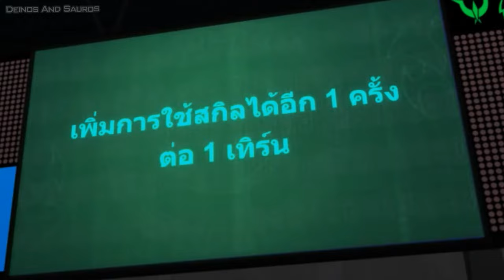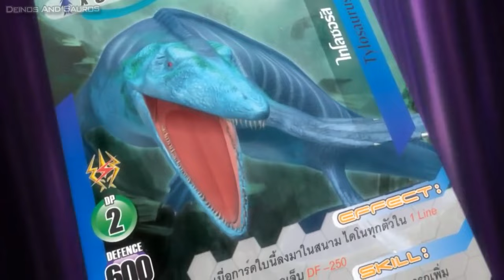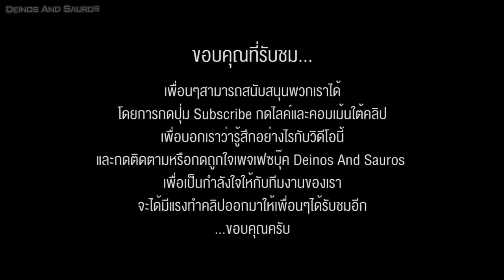Keiko, Bobby Vs Smith, Lutina - Dinomaster Enigma (ตัดเฉพาะดูเอล)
ทีมยัยหนูหัวชมพู ปะทะกับ ทีมอาเจ๊นางแบบ ในไดโนมาสเตอร์ อินิกม่า  ตอนที่ 10

ติดตามพวกเราได้ที่เพจ Deinos And Sauros

พบปะพูดคุยกับเพื่อนๆคอเดียวกันที่กลุ่มเฟซบุ๊ค Dinomaster Club